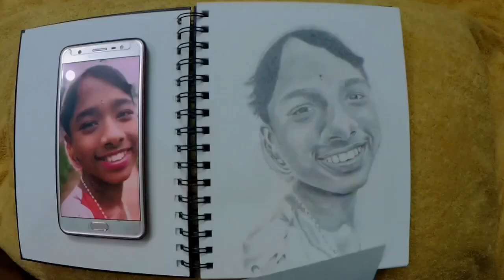Pencil Portrait of Baikampady Aishwarya 😁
Pencil Portrait timelapse video